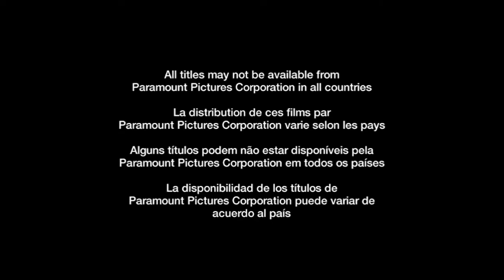Inicio DVD Viaje a Las Estrellas: Generaciones 2009 (Argentina)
Le saque el trailer de Star Trek por copyright